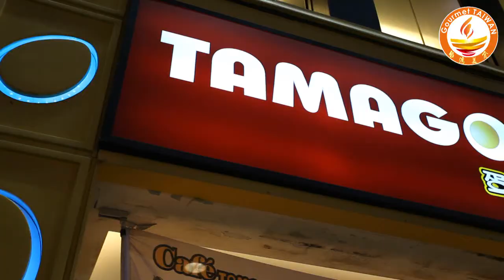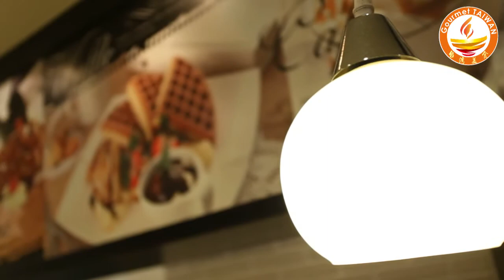國際展店蛋蛋屋